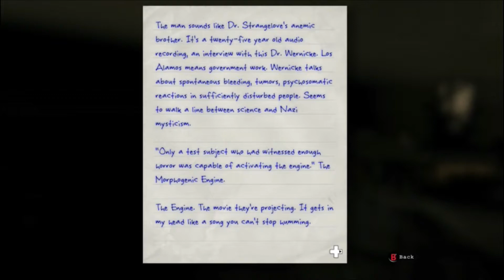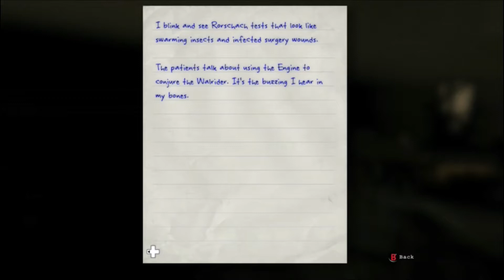Outlast Part 7 Retrieve The Camcorder